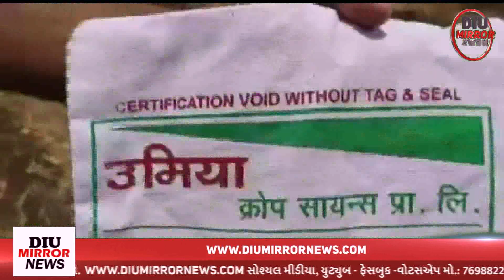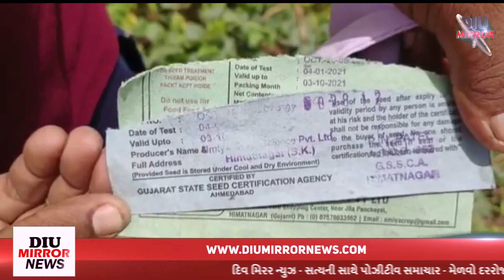ખેડૂત ને નકલી બિયારણ આપી કંપની એ મોટો ફાયદો કર્યો..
ગીર સોમનાથ ના સુત્રાપાડા તાલુકાના ૩ ગામના ખેડૂતોને ચોળી નું બિયારણ ડુબલીકેટ પકડાવી દીધું
ગીર સોમનાથ ના સુત્રાપડા તાલુકા ના ત્રણ ગામના ખેડૂતો ને પડયા પર પાટુ જેવા હાલ
ખેડૂતો ને ચોળી નું બિયારણ ડુપ્લીકેટ ઢાબરી દેવાયા નો આક્ષેપ સાથે ખેડૂતો એ કરી વળતર ની માનગ
આ દરસ્યો છે ગીરના સુત્રાપાડા તાલુકા ના બાવળ અને વાવડી ગામના

અહીં ત્રણ ગામના અનેક ખેડૂતો એ ખાનગી એગ્રો પાસે થી ઉમિયા કમ્પનીનું ચોળી નું બિયારણ લય પાક નું વાવેતર કર્યું હતું પરંતુ આ પાકમા ચોળી આવવાના બદલે વ્હેલ આવી છે એટલુંજ નહિ જેટલા પણ પાક મા ચોળી આવી છે તેમાં દાણો ન હોવાનો અહીંના ખેડૂતો નો આરોપ છે.

ખેડૂતો નું કહેવું છે કે ઉમિયા સિડસ નામની કમપનીનું ડુપ્લીકેટ બિયારણ અમને પકડાવી દીધું છે જેથી આ કમ્પનીનને બ્લેકલીસ્ટ કરવામાં આવે અને ખેડૂતો ને વળતર ચુકવવામાં આવે
સુત્રાપાડા મા મહાવલેશ્વર ખાનગી એગ્રો પર થી ખેડૂતો એ બિયારણ ખરીદ્યું હતું જેથી અમે એગ્રો સંચાલક નો કોન્ટેક કર્યો

એગ્રો સંચાલકે એ વાત સ્વીકારી કે તેમને ત્રણ ગામના ખેડૂતો ને ઉમિયા કમ્પનીનું બિયારન વહેચ્યું અને ખેડૂતો ને નુકશાન થયું..એગ્રો સંચાલકે આ સમગ્ર મામલે કૃષિ અધિકારી ને ફ્રરિયાદ પણ કરી છે એટલુંજ નહિ ઉમિયા કમ્પનીને આ સમગ્ર મામલે રજુઆત પણ કરી છે

એગ્રો સંચાલક નું કહેવું છે કે કમ્પનીના અધિકારી એ ખેડુતો ના ખેતરો ની મુલાકાત લીધી પરન્તુ તે લોકો ના બીયારણ મા કોઈ પ્રોબ્લેમ ન હોવાનું કહી હાથ ખંખેરી લીધા છે

વારંવાર ખેતી ના બિયારણ મા કમ્પનીઓ દ્વારા ડુપ્લિકેટ બિયારણો ખેડુતો ને પકડાવી દેવાની ફરિયાદો ઉઠી થઈ છે ત્યારે સરકારે આવી કમોનીઓ ને બ્લેકલીસ્ટ કરી કાયદાકીય કાર્યવાહી હાથ ધરે તેવી હાલ માંગ ઉઠી રહી છે